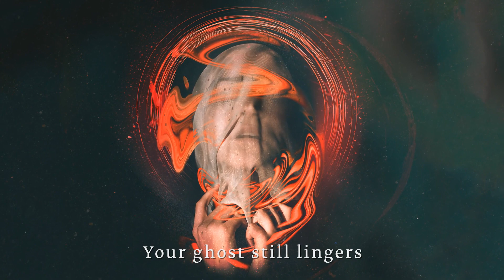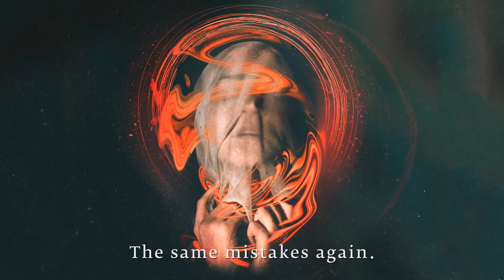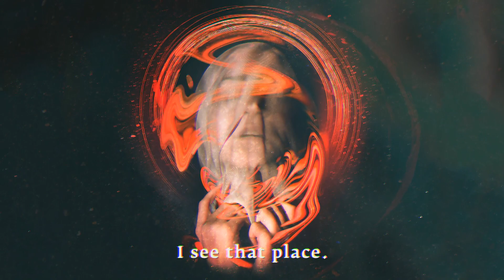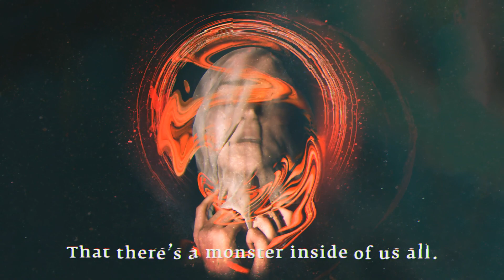Earthbound - Silence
Earthbøund   |   Silence

Credits:
Performed by Earthbøund
Video by Tom Armstrong
Written by Earthbøund and Christopher Vernon
Recorded and produced by Christopher Vernon

LYRICS:
The dust collects on once fond memories
Your ghost still lingers in these hallways.
But all I feel is the terror in every
Whisper and fixated gaze.
There' pieces of you
Scattered around this place,
Every fracture fills the frame
Of our younger days.

There was a hole here,
But it's gone now.

My voice - can you hear it?
My signs - can you read them?
In my dreams,
I see that place.
Silence.

Endless cycles.
All these tears we shed.
Destined to repeat
The same mistakes again.
Gouge at the eyes that fill me with guilt.
Forever trapped in the house we built.
Gouge at the eyes.

In my dreams,
Silence.
Silence.

I just want to know the truth.

Is the truth that we are born to die?
The verity that we are living a lie?
The seed festers within my mind
That there's a monster inside of us all.